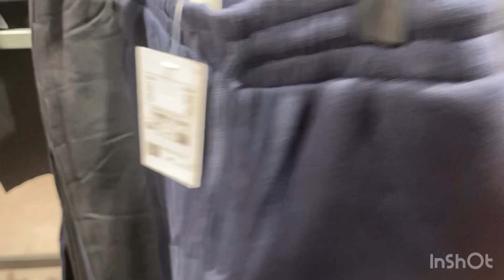Ria Gollen sopping vlog 5